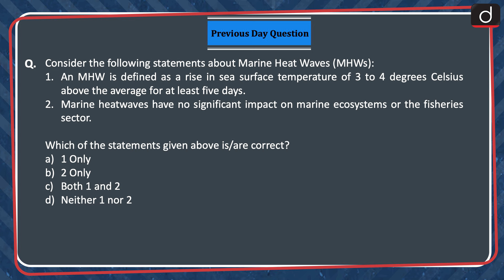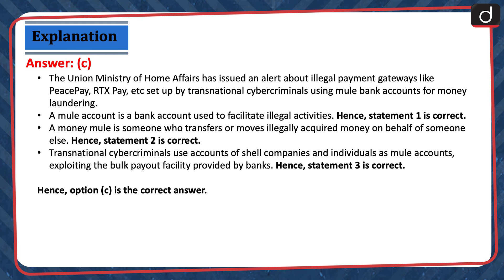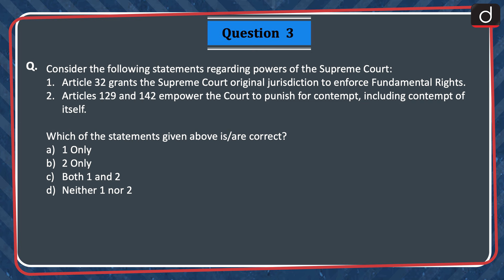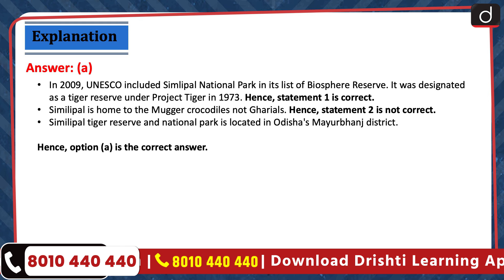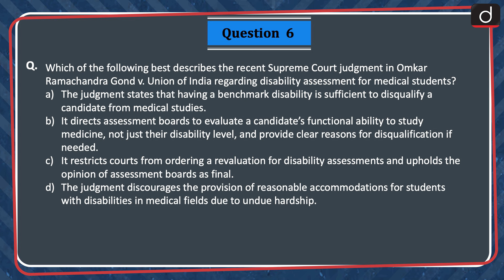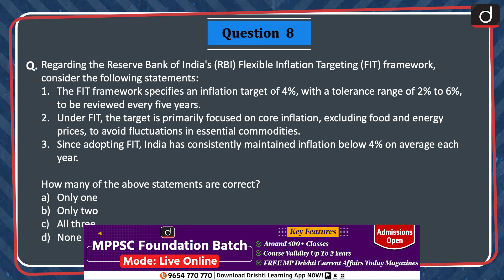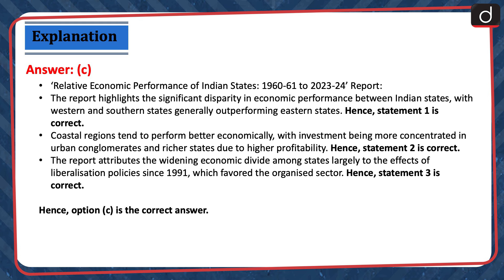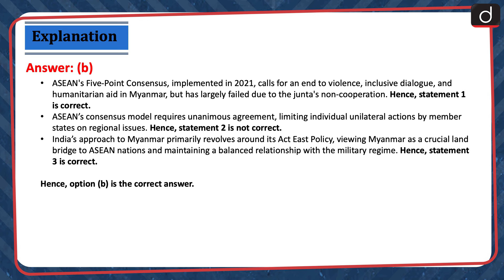Current Affairs MCQs –5th November 2024 | MHW | BAS | UPSC Current Affairs | Drishti IAS English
Dear Viewers,

Welcome to the Current Affairs MCQs programme, your ultimate UPSC preparation companion!

In this series, we bring you a curated selection of multiple-choice questions (MCQs) designed to bolster your knowledge of current affairs, essential for cracking the UPSC exam.

Join us as we navigate through the intricate landscape of current events, policies, and global developments, tailored specifically for UPSC aspirants.

Marine Heat Waves, Mule Account, Mhadei Wildlife Sanctuary, Powers Of The Supreme Court, Bharatiya Antariksh Station, Similipal National Park, Supreme Court Judgment, Cybercrime, Reserve Bank Of India's FIT Framework, Relative Economic Performance Of Indian States,  Myanmar,